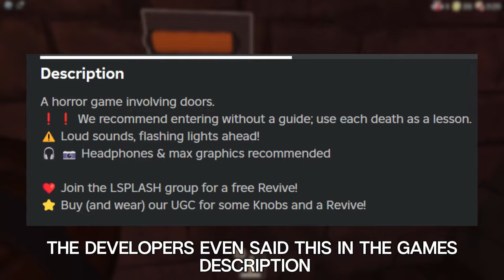How Roblox Doors And Pressure Use 'Beneficial Pay To Win'